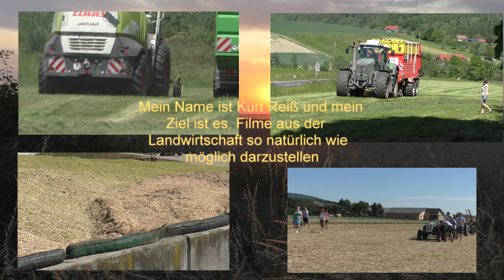IKT Biogasanlage Grünroggen Ernte 2023 Tauschmann Biogasaction in Österreich Claas Jaguar 960 CLAAS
IKT Biogasanlagem, Grünroggen ,Ernte ,4.Mai  , 2023 ,Tauschmann,  Biogasaction ,in Österreich ,| Claas Jaguar 960, CLAAS Pick Up PU 300, mit Fendt, Traktoren